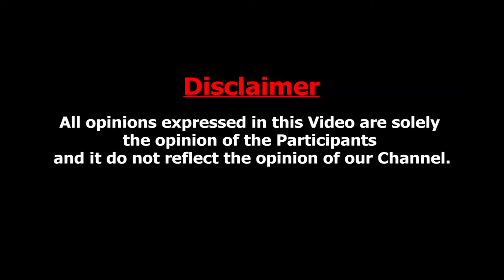விஜய்க்கு அரசியலில் அதிர்ஷ்டம் இருக்குமா? - Dr.Kantharaj Interview About Vijay Political Entry | TVK